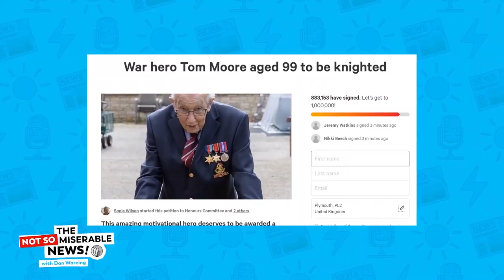SIR TOM MOORE?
Tom Moore walking for the NHS has raised over £27million! Over 800,000 people have signed a petition to award him a knighthood...but will he get one?